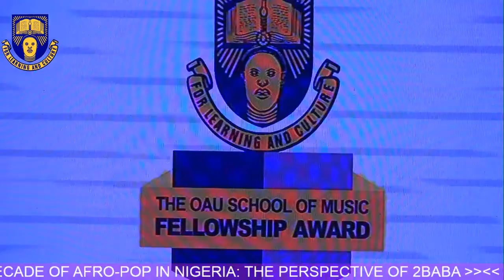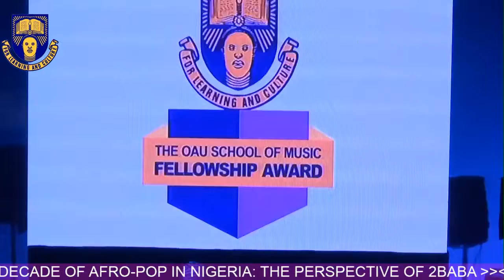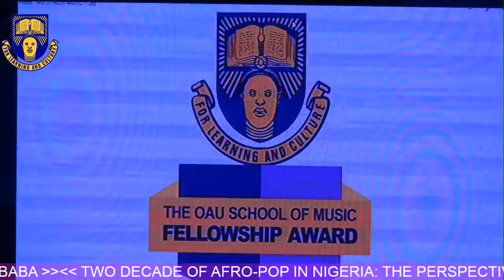1st Department's Public Lecture & Fellowship Award-2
Two Decades of Afro-pop in Nigeria: The Perspective of 2baba